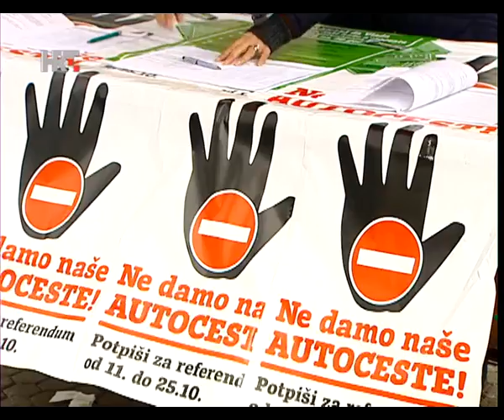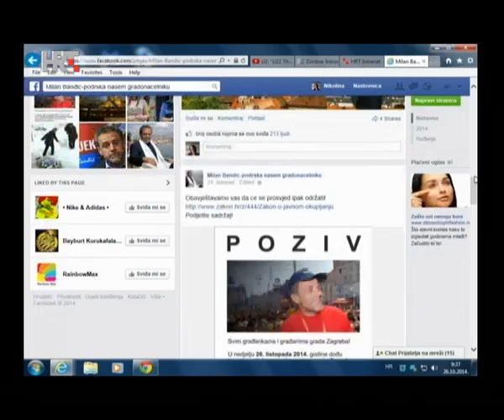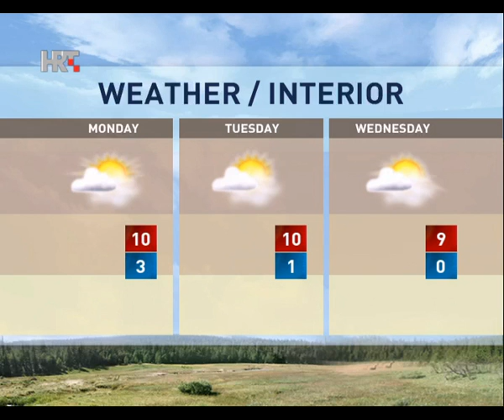NEWS HRT4 26/10/2014